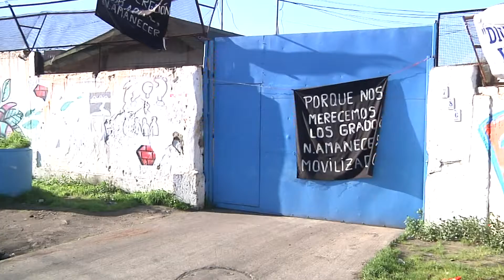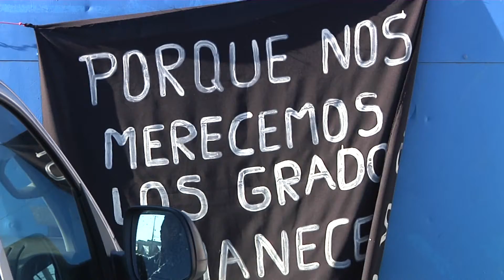Subsecretario de Prevención del Delito abordó temas de seguridad en Candelaria